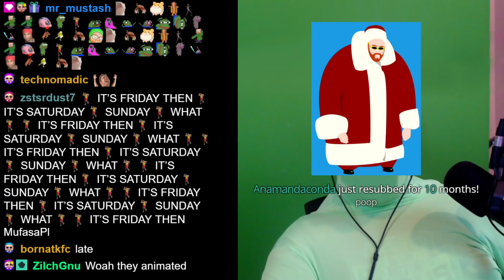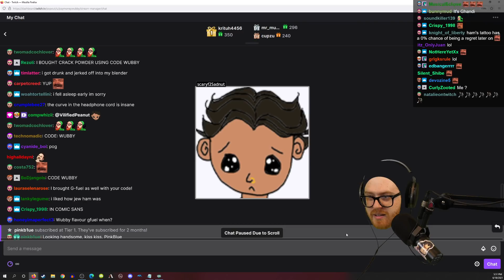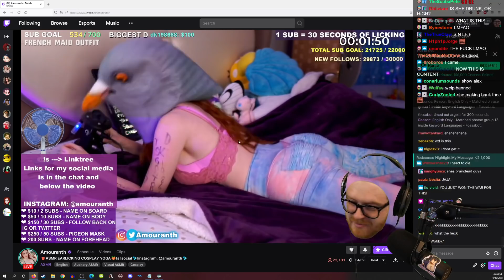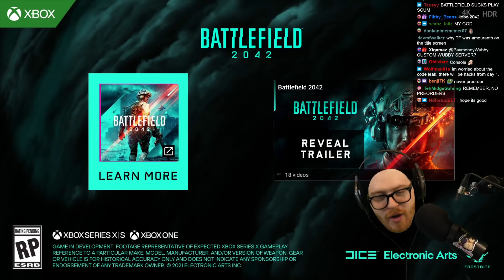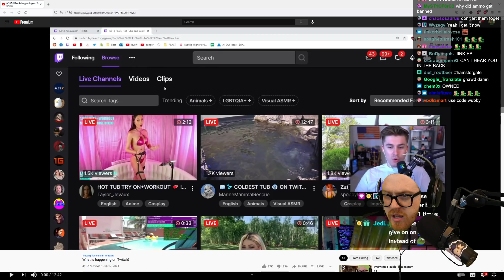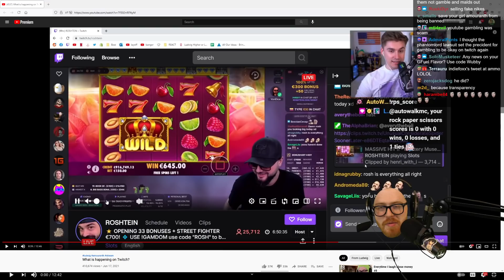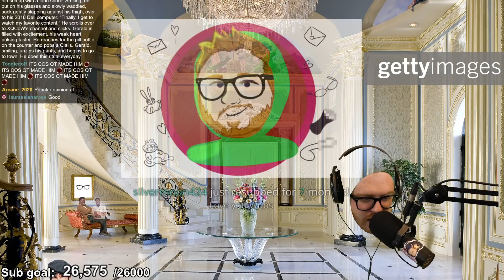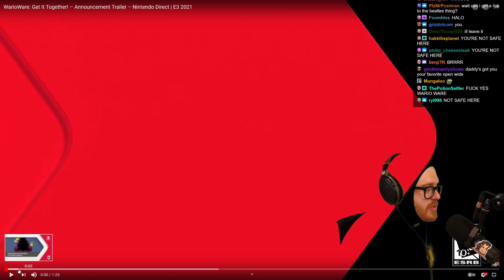Wubby Streams - T H I C C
Original stream title: FRIDAY FUNDAY BABY FUCK
Date: 6/18/2021